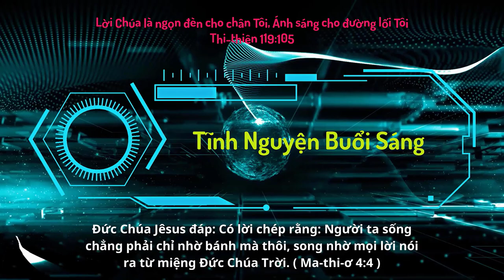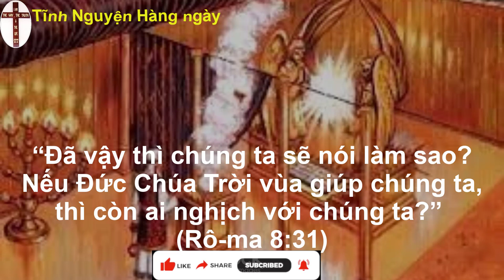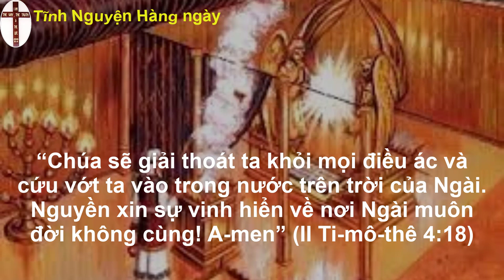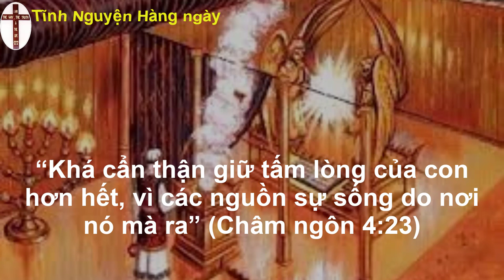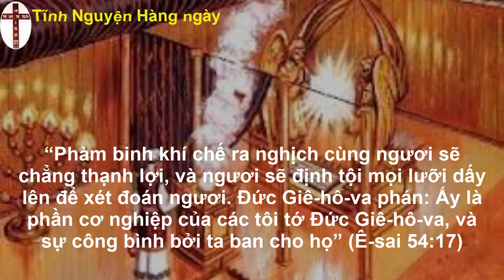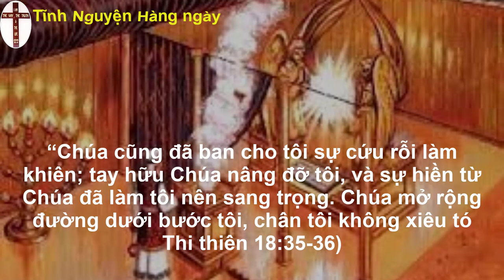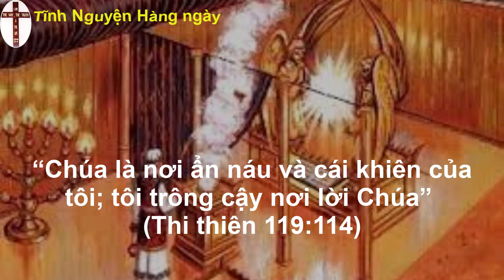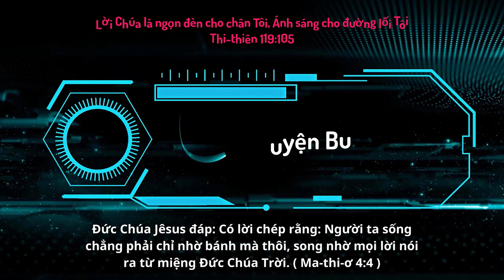Oneway Radio | Tĩnh Nguyện Hằng Ngày 15/06/2023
Sách Phi-lip 3-4